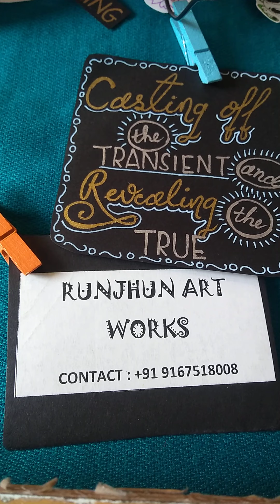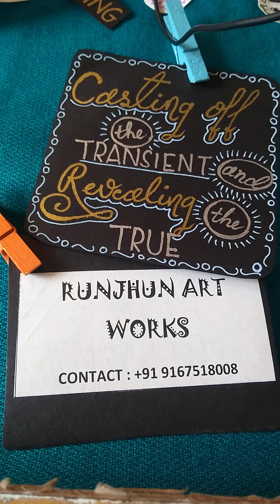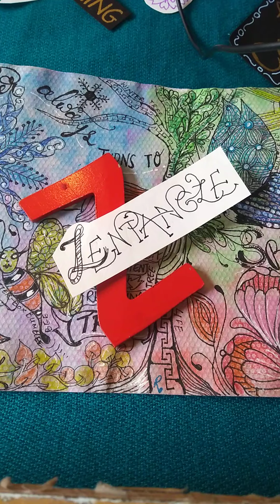WINTER ALWAYS TURNS TO SPRING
this is a story based on the Buddhist proverb, Winter always turns to spring. it has a unique blend of story telling, with puppets and zentangle. The moral of the story is casting of the transient and revealing the true.